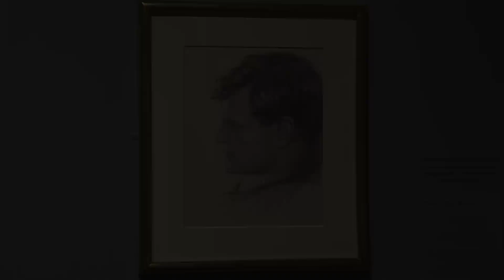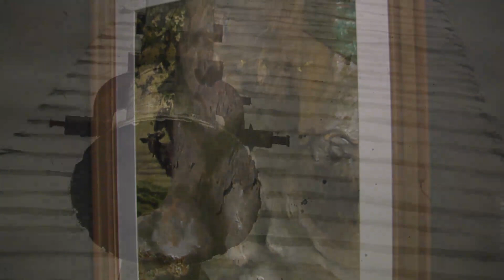Greater Boston Video: Jamie Wyeth Retrospective At MFA